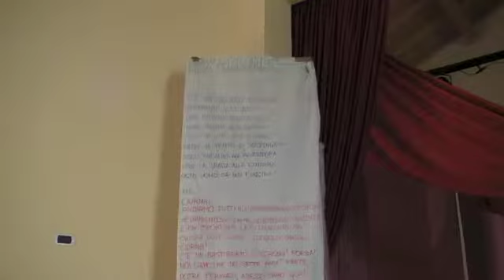Il Grest 2012 di Cureggio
Più di 100 bambini e 25 bambini partecipano al centro estivo 2012 di Cureggio. Il tema di quest'anno sono i pirati. Ne parla il responsabile Federico Bozzato e gli animatori.